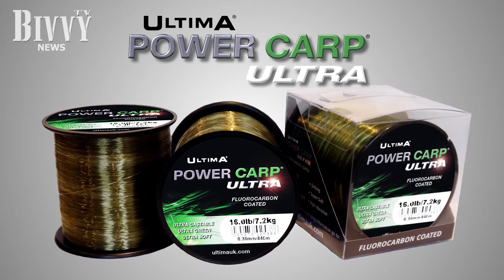Latest News - 19th March 2012 - Bivvy.TV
The latest news and updates from the world of carp fishing with Roberta Gonçalves.

HEADLINES:
Ultima launch the new Power Carp Ultra line
Mark Smith's 20lb mirror caught using Frank Warwick's One Rig for Winter
15 year old Sean Norris catches a new 37lb 8oz personal best